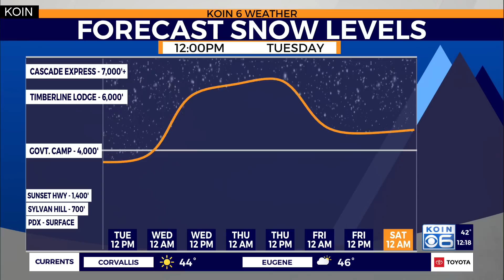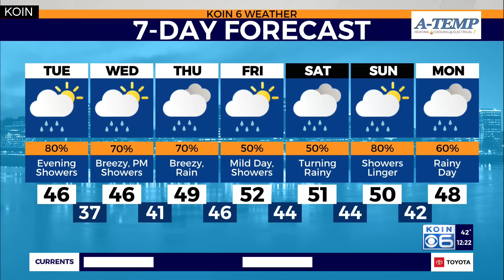Weather forecast: Potential bomb cyclone nearing Oregon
KOIN 6 Weather with meteorologist Kelley Bayern